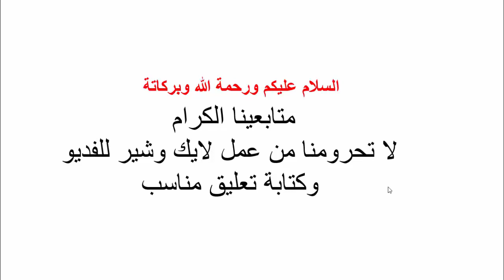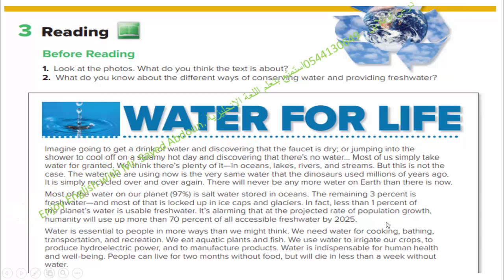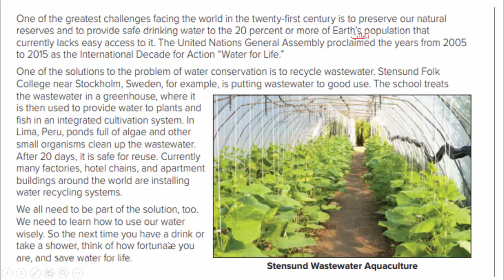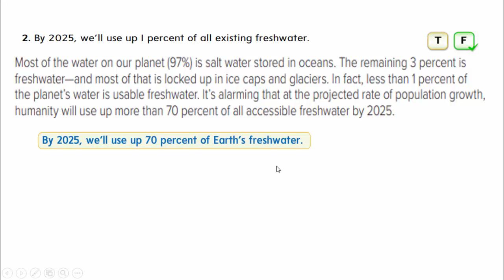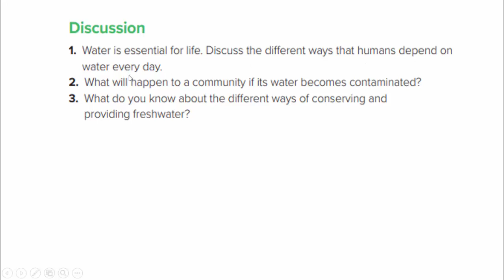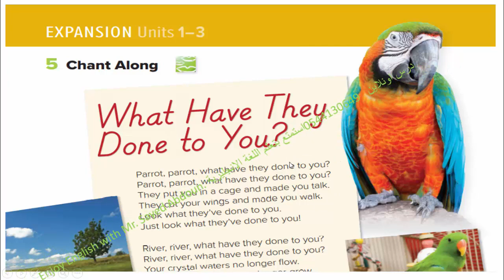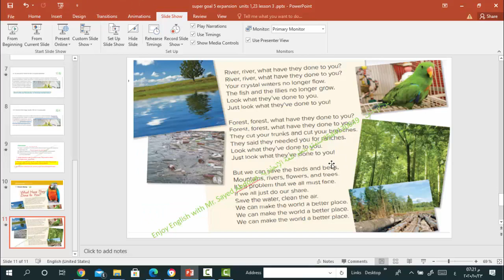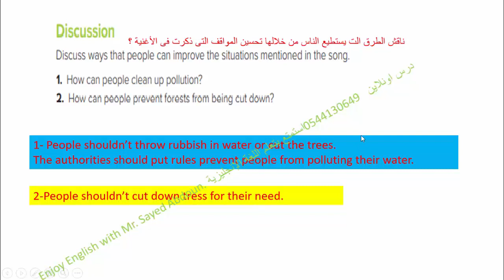Super Goal 5 Expansion on units 1,2,3 lesson 2 شرح دروس المراجعة ثالث متوسط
روابط الفديوهات السابقة   3 متوسط
Super Goal 5 Expansion on units 1,2,3 lesson 1 شرح درس المراجعة الاول على الوحدات ثالث متوسط.mp4
Super Goal 5 unit 4 Writing شرح الوحدة الرابعة ثالث متوسط جزء الكتابة وباقى الوحدة ف1.mp4
Super Goal 5 unit 4 Listen and Discuss شرح الوحدة الرابعة ثالث متوسط الفصل الدراسى الاول.mp4
الصف الثالث متوسط الفصل الدراسى اللأول الوحدة الثالثة شرح القاعدة Super Goal 5 unit 3 Grammar.mp4